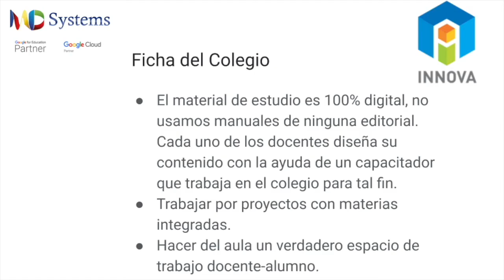Innova: Caso de éxito de Google For Education Trailer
Trailer de "Conoce la historia de éxito del Colegio Innova. Logró ser Caso de éxito de Google For Education. Aparece en el "Transformation Center de Google" compartiendo su Transformación Cultural. Camino a ser Google Reference School.
Consulta el caso de éxito publicado en el Transformation Center de Google